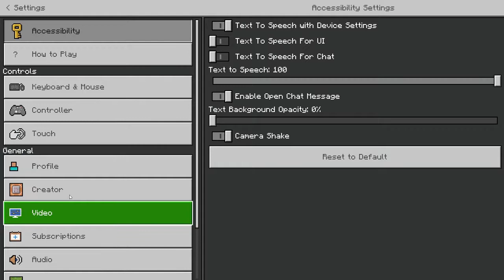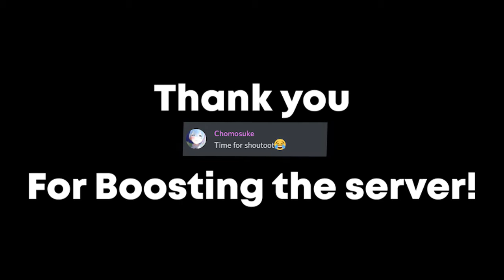Reviewing TERRIBLE Texture Packs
• Feel free to talk to me there or ask any questions!

 • My discord tag: Zestii#5094 My dm's are open so feel free to talk to me :D